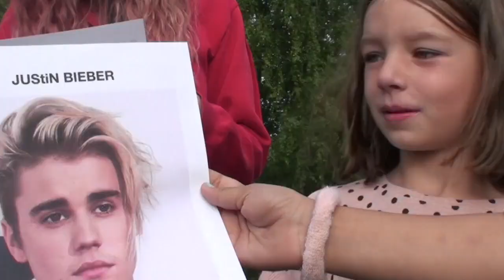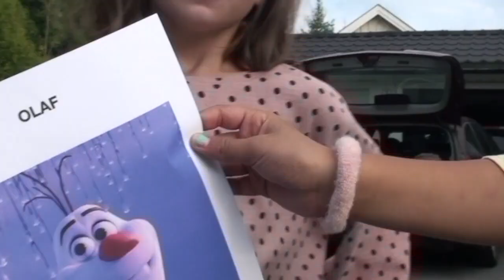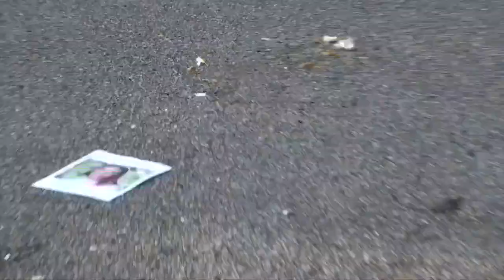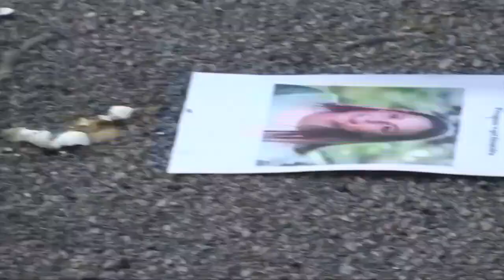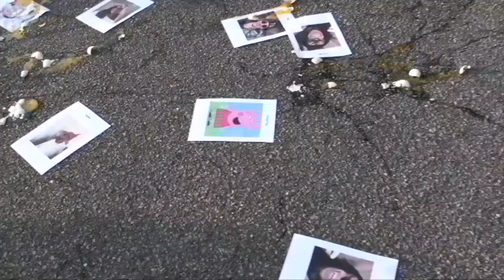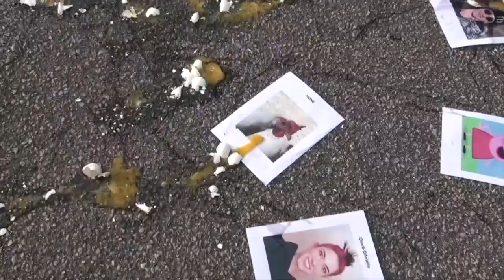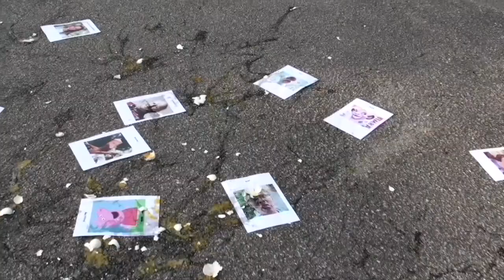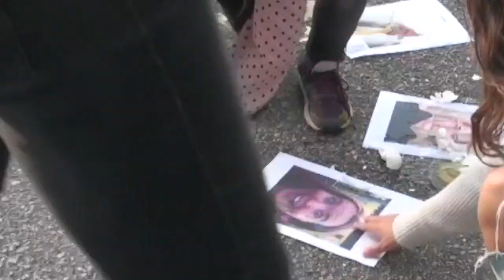Sanbarna 11 - Treff Kongen